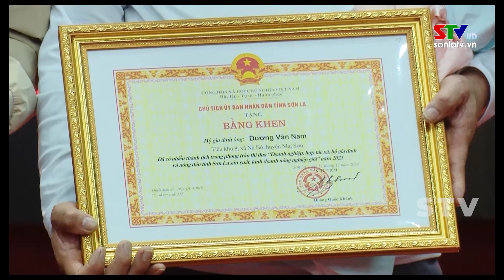Ngành Nông nghiệp & Phát triển nông thôn triển khai nhiệm vụ năm 2024